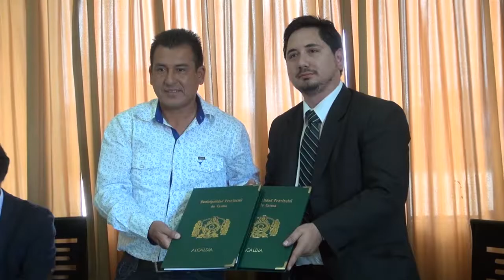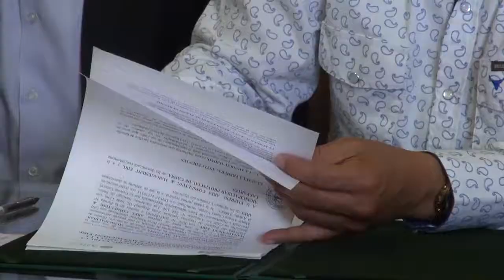CONVENIO MARCO DE COOPERACIÓN ENTRE LA MPC Y LA EMPRESA ARES